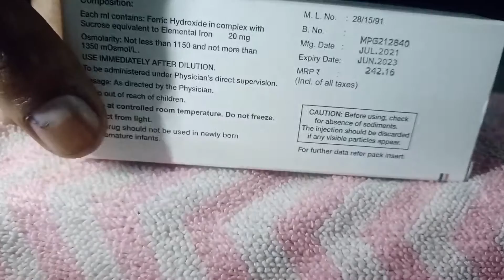Inj. Imax-S. 100mg. 5 ml.